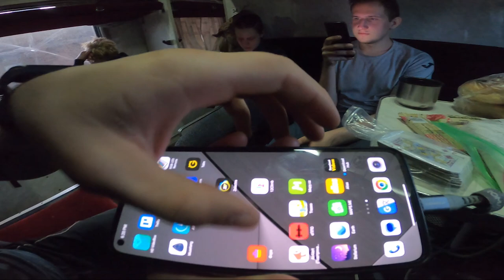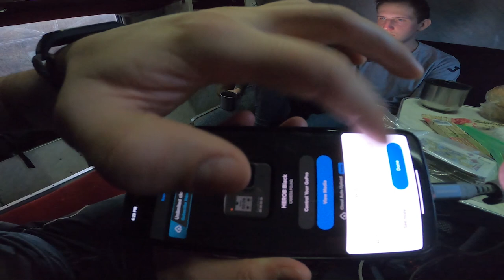VLOG 1 - Who took this circus to Hoverla and Petros?